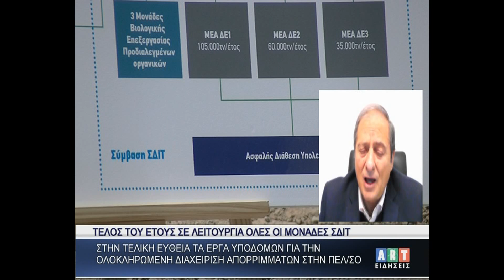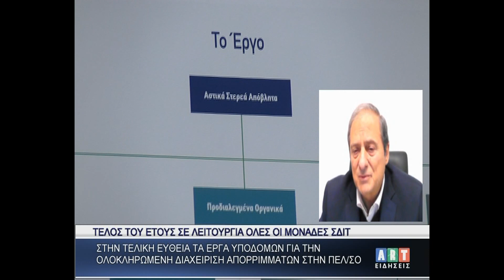Τέλος του έτους σε λειτουργία όλες οι μονάδες ΣΔΙΤ